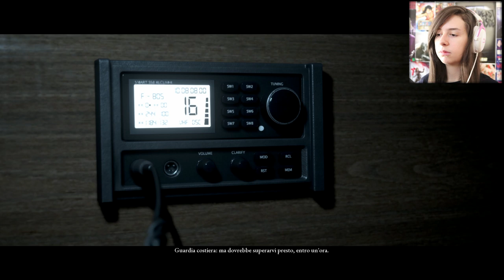OH-OH PROBLEMI IN VISTA| MAN OF MEDAN #3